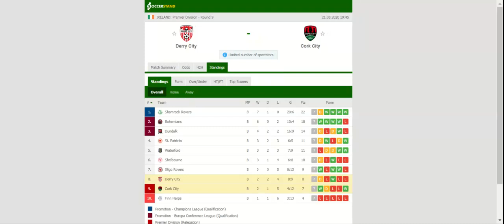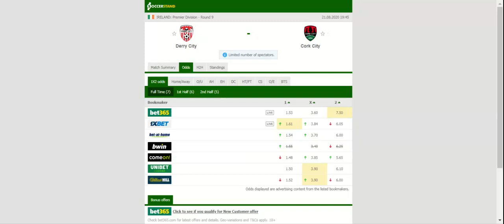DERRY CITY VS CORK CITY PREDICTION & BETTING TIPS - 21/08/2020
2021 college football predictions,
2019 college football predictions,
2020 ncaa football predictions,
nc state football predictions 2020,
2020 nebraska football predictions,
2020 uga football predictions,
10 football predictions 2020,
football songs,
football vines,
football skills,
football daily,
football games,
football khela,
football live,
football pump up,
football anime,
football analysis,
football asmr,
football agility drills,
football american,
football academy,
football anthem,
football boots,
football big hits,
football bloopers,
r/b football,
f c b football,
mattyb football,
s.a.b football,
football chants,